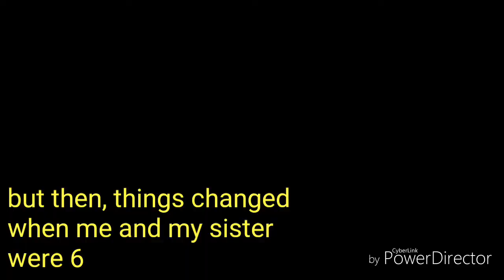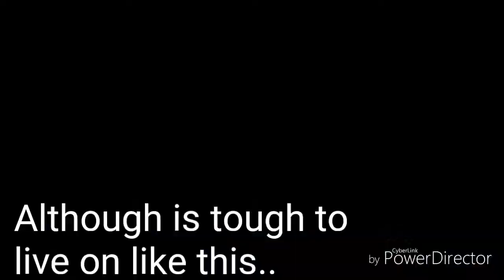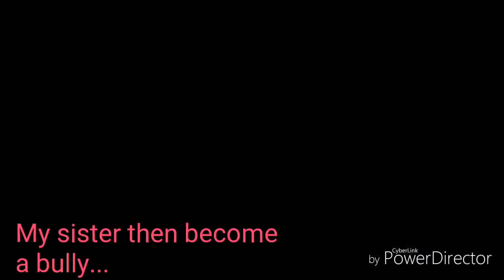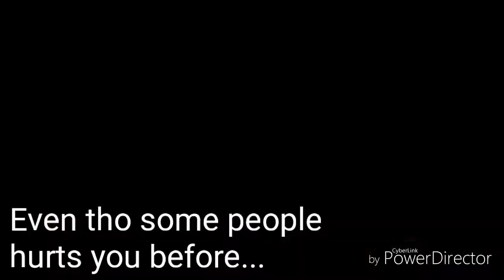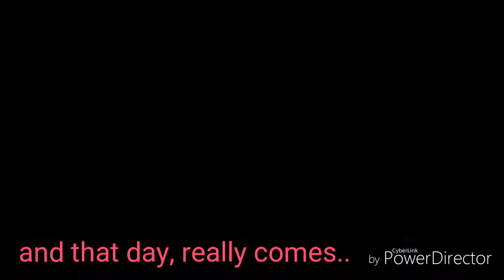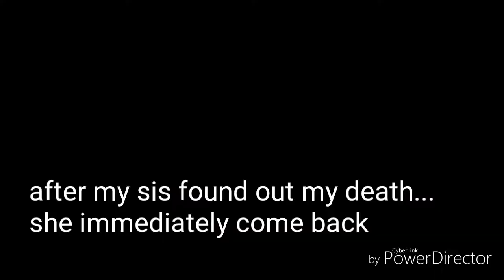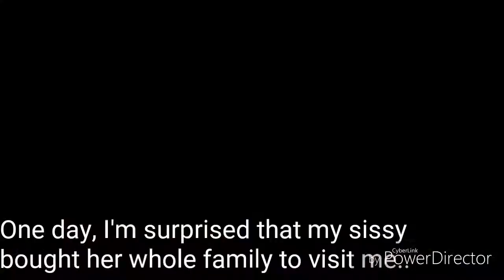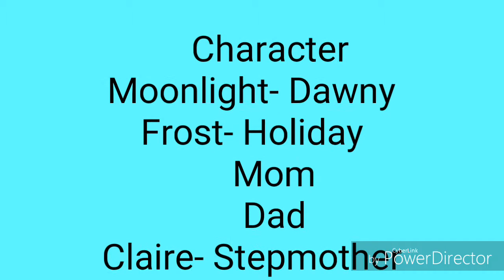Sister...|| Gachalife Mini movie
the songs' name are in the ending

sorry for my bad English and Grammar